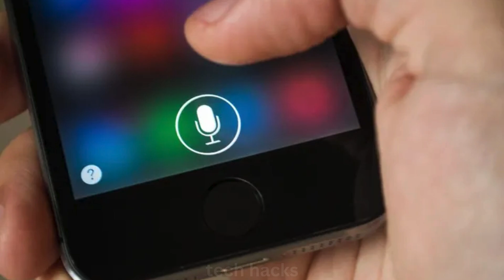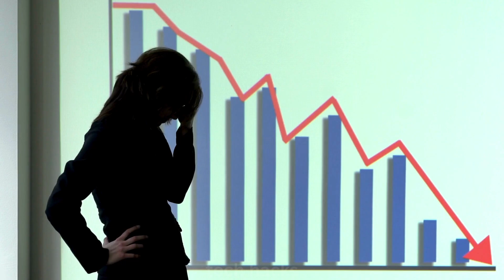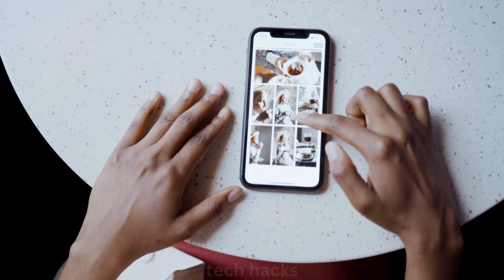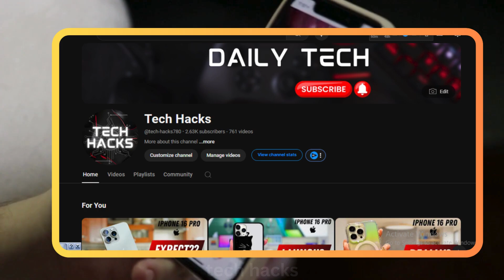iPhone 16 pro - You need to know ??? 😮😮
iphone 16 pro max release date and price â€“ 3 big screen upgrade
iphone 16 pro max news
iphone 16 pro max size
iphone 16 pro max zoom
iphone 16 pro max 300mm
iphone 16 pro max espaÃ±ol
config iphone 16 pro max 0.5
iphone 16 pro max 4 camera
iphone 16 pro max 6.9 inch
iphone 16 pro max in hindi
iphone 16 pro max official trailer
iphone 16 pro max qachon chiqadi
iphone 16 pro max with airpods
iphone 16 pro max kab launch hoga
iphone 16 pro max yang bisa dilipat
lmc 8.4 iphone 16 pro max config
iphone 16 pro max 2024 leaks
iphone 16 pro max yang lipat
huawei pura y70 ultra vs iphone 16 pro max
iphone 16 pro max vs xiaomi 12s ultra
iphone 16 pro max 16
iphone 16 pro max fpt
iphone 16 pro max kurdish
iphone 16 pro max update
iphone 16 pro max white
iphone 16 pro max zollotech
iphone 16 pro max sim card slot
iphone 16 pro max zone of tech
iphone 16 pro max all colors
iphone 16 pro max dam koto
iphone 16 pro max gta 5